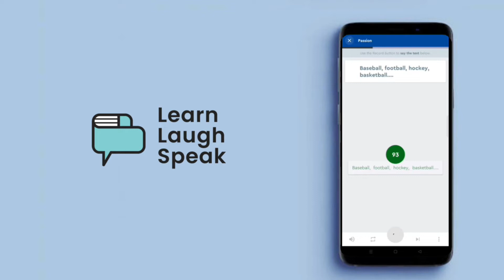Self correct in your own custom journey! Speak with instant corrections today!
💪We are excited to announce the release of our new speech recognition device that will help students learn English grammar and speaking skills.

 ➡️With this device, students can get specific homework that is tailored to their needs, without having to speak to a teacher.

💪All of our homework assignments are aligned with international parameters of testing, so students can be sure they are getting the best education possible.